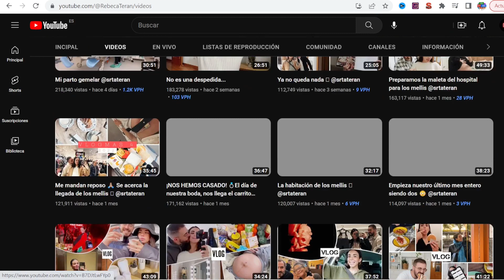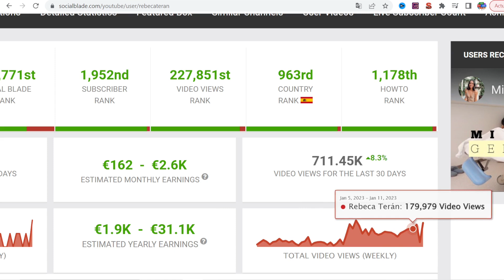🟩🤑 CUANTO DINERO GANA REBECA TERAN EN YOUTUBE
Cuanto dinero gana Rebeca Teran al mes en YouTube. Cuanto gana un Youtuber, trayectoria, nuevos videos, primeros videos, estadisticas y ganancias. Cuanto paga Youtube